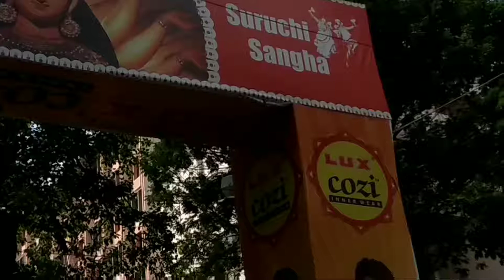Suruchi Sangha Theme 2019|Suruchi Sangha Durga Puja 2019 Kolkata|Durga Pujo 2019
Suruchi Sangha Theme 2019|Suruchi Sangha Durga Puja 2019 Kolkata